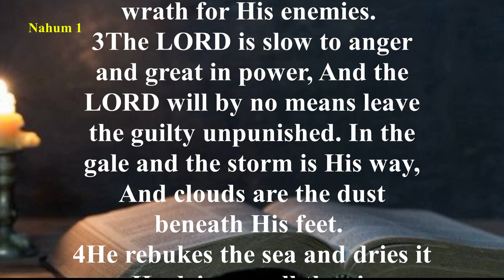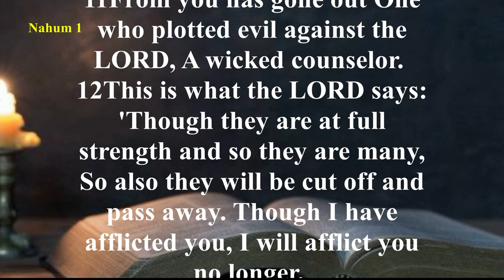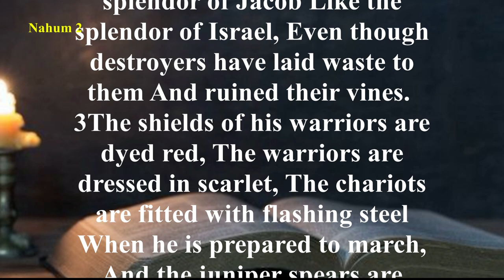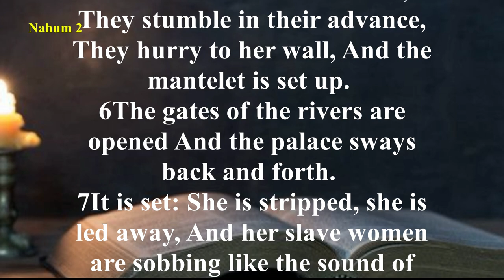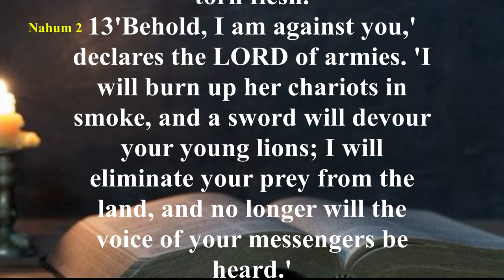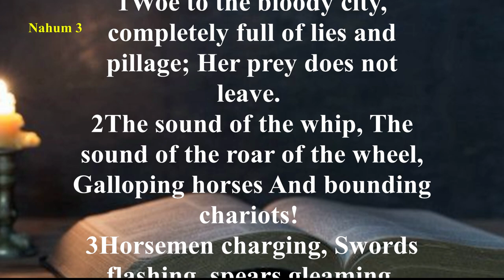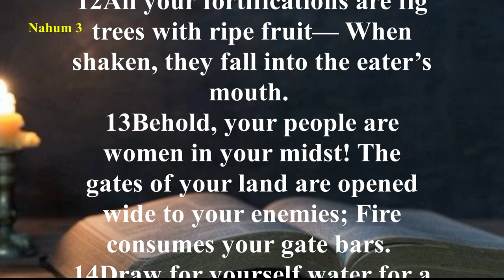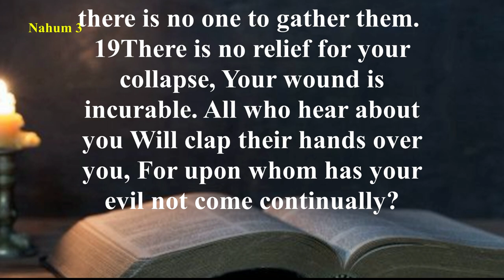Nahum - New American Standard Bible (NASB) - Audio Bible with Text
Nineveh once had responded to the preaching of Jonah and turned from their evil ways to serve the Lord God.
But 150 years later, Nineveh returned to idolatry, violence, and arrogance (Nahum 3:1–4).
Once again God sends one of His prophets to Nineveh warning of judgment in the form of the destruction of their city and exhorting them to repentance. Sadly, the Ninevites did not heed’s Nahum’s warning, and the city was brought under the dominion of Babylon.